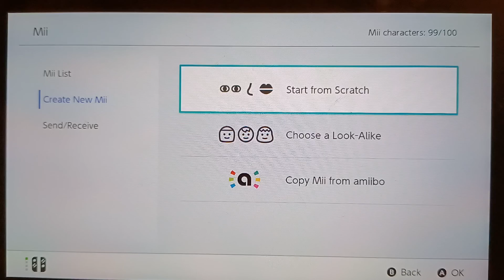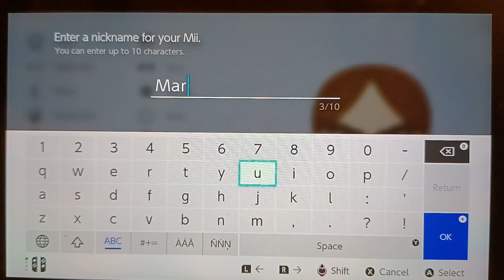How to make a Marius Mii (UPDATE)